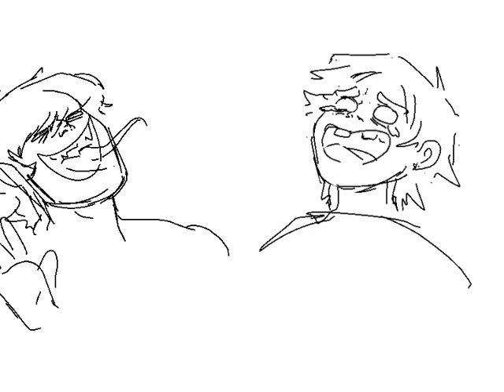swan scones gorillaz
hongkongaton doesnt sound like a song anymore

reuploaded cause i realised i forgot to make muds say swan shaped